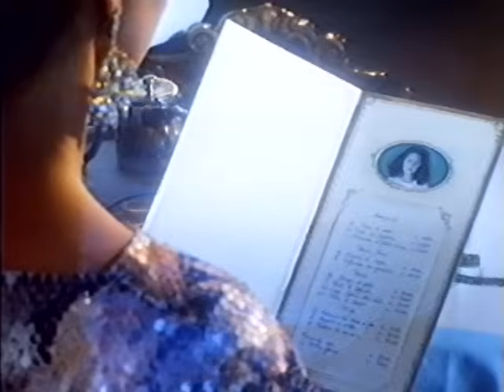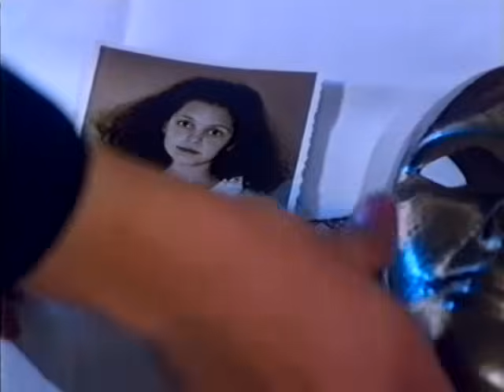Клип Sandra - Little Girl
Сборник всех известных клипов певицы Сандры в хорошем качестве. 🌍 Официальный фан-канал певицы Сандра на русском языке.
Клипы в HD качестве, видео песен, редкие видеозаписи с концертов.

✔ Ищите наш канал по тегам